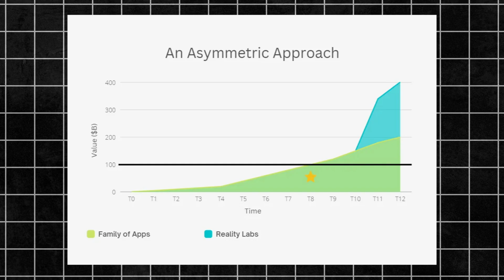No Ai Bubble in Sight ((At Least for Zuckerberg)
At present Meta’s business primarily consists of driving and better monetizing engagement across its Family of Apps. In my last Meta update I explain how the company saw an 8-10% increase in Reels watch time by transitioning toward a single AI recommendation model architecture. This shift, until recently, was contained only to Reels.

As of Q2 2024, Meta transitioned to a unified AI model for all video players across its Family of Apps. Thus, AI is clearly driving incremental engagement across Meta’s network, proving that AI is already a productive technology.

In the Q2 2024 earnings call Zuck said that Llama 4 will require ten times more compute than the current version, Llama 3. What surprised me is that only iteration of the model already requires more compute power by an order of magnitude. The continued scaling of LLMs (large language models) will drive exponential growth in the chip sector. During a recent AMD event, Lisa Su revealed that Llama 3.1 runs on AMD’s MI300 chips exclusively for live traffic. Thus, Meta’s advancements also suggest, as I hypothesize in my original AMD deep dive, MI300 is set to take share from Nvidia in the AI accelerator space.